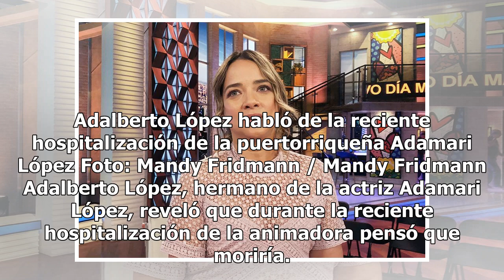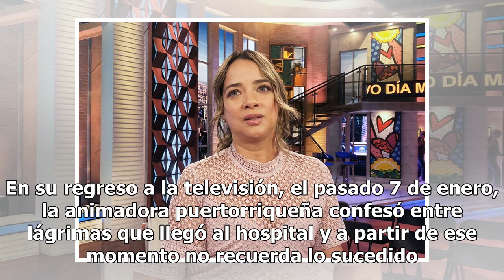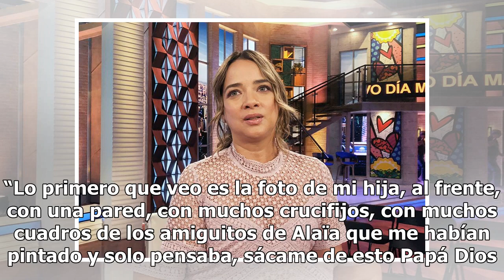Hermano de Adamari López pensó que la presentadora moriría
Adalberto López habló de la reciente hospitalización de la puertorriqueña Adamari López Foto: Mandy Fridmann / Mandy Fridmann Adalberto López, hermano de la actriz Adamari López, reveló que durante la reciente hospitalización de la animadora pensó que moriría. Y es que la gravedad del estado de salu...